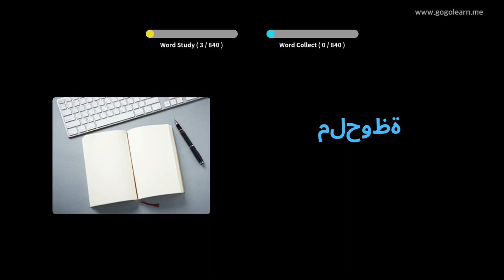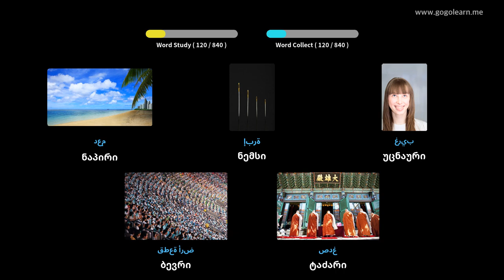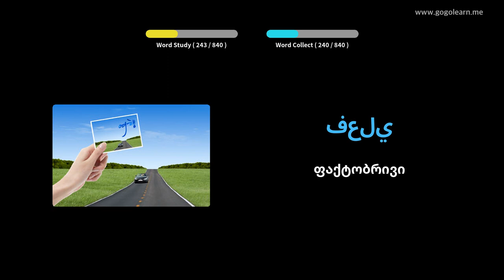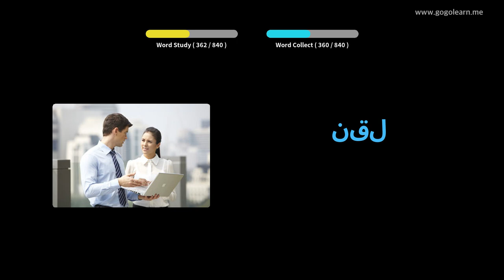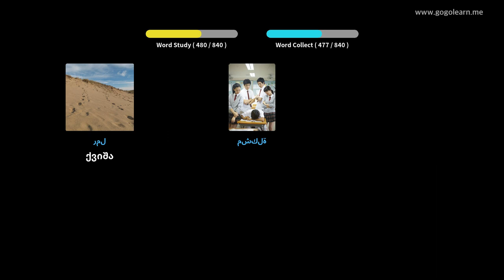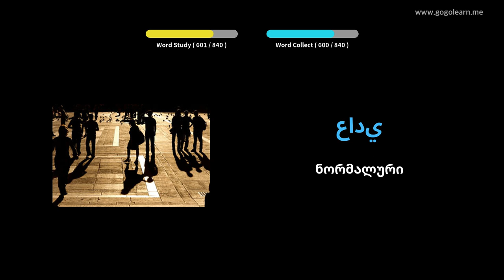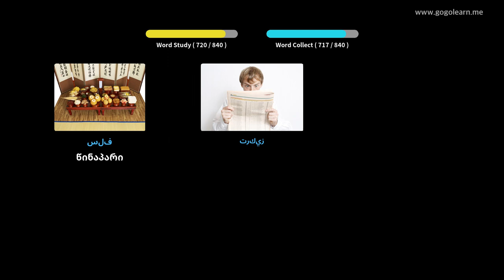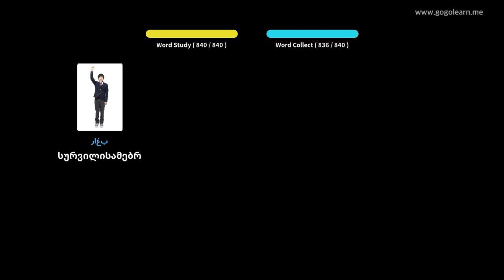არაბული ლექსიკა ძილის დროს მოსმენა | Golearn